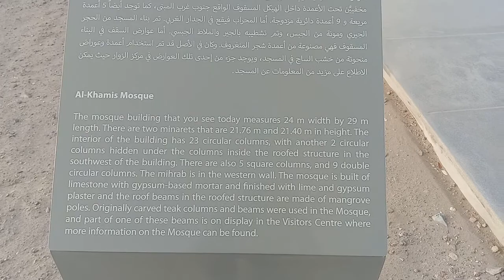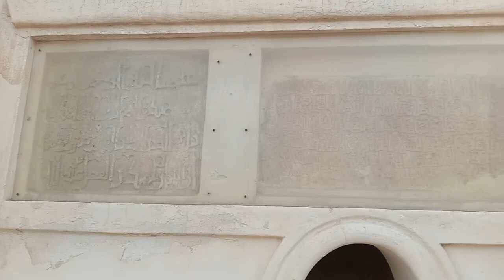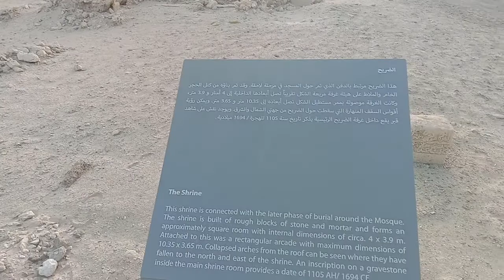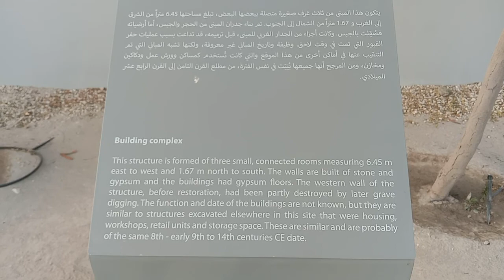বাহারাইনের ইতিহাসের প্রথম মসজিদ এটি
Al khamis mosque